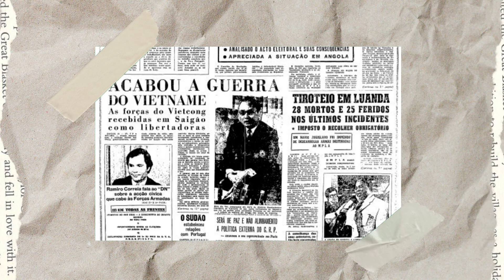O QUE FOI A GUERRA DO VIETNÃ - Resumo para a prova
A Guerra do Vietnã foi um conflito que marcou a história do mundo, por isso sempre esta presente nas principais provas de vestibular. Nesse vídeo você vai descobrir quais foram os motivos que levaram a essa guerra.

A Guerra do Vietnã aconteceu de 1955 até 1975. Apesar dessa batalha ter sido travada entre o Vietnã do Sul e o Vietnã do Norte, cada lado tinha seu aliado, que fez com que essa guerra fosse mais do que pelo controle de um país, mais sim uma disputa ideológica entre os Estados Unidos e a antiga União Soviética que competiam para descobrir quem era o melhor durante a Guerra Fria.
Nesse vídeo, além de um resumo com os principais pontos que costumam cair nas provas de vestibular, você também vai ver todo o lado feio e negativo de uma guerra.

SOBRE O CANAL:
Aqui você encontrará tudo sobre história do Brasil e história Geral, de uma forma bem descontraída e divertida que te ajudará na hora das provas e vestibulares.